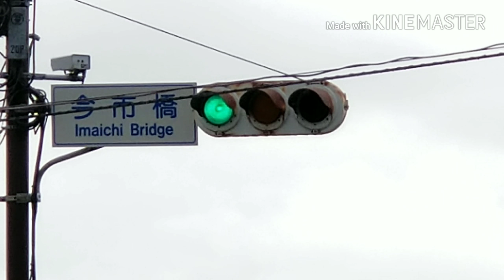【宮城県で最古級の日本信号】日本信号の初期丸型信号機 (更新済み)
仙台市宮城野区にあるこの信号機です。
今市橋のところにあります。
昭和50年製造の日本信号 初期丸型信号機です。
いつ更新するのかわからないのですが、すぐ納めたほうがいいと思います。
残念ながら低コストに更新しました。